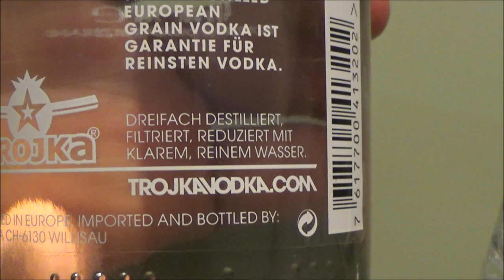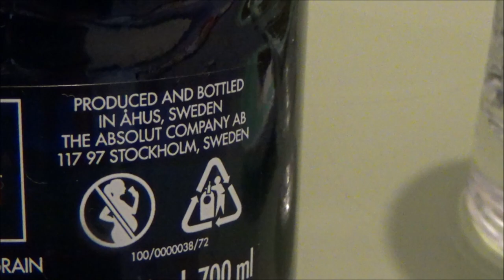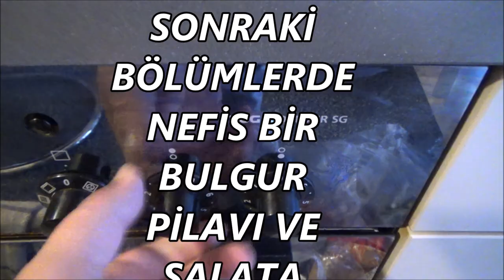TROJKA VODKA VS ABSOLUT LIMITED EDITION TESTİ. SONUÇ ?